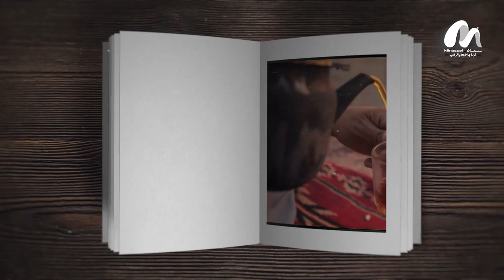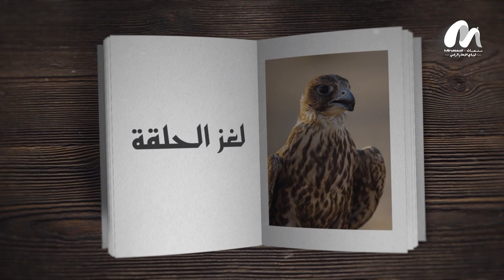بيت_القصيد ... انشد عن اللي لها بحل الخفايا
إعداد و تقديم
تصوير و إخراج